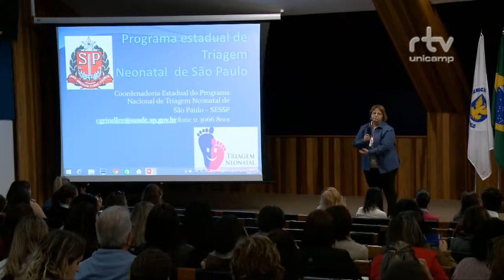Registro Geral - Os desafios em triagem neonatal